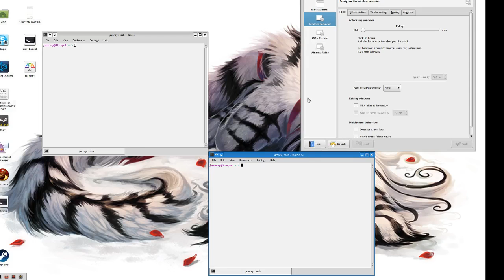opening a terminal with and without focus stealing protection in kwin